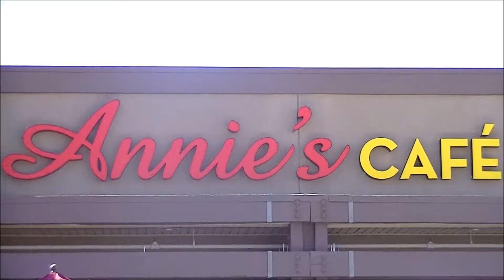California 2013 - Part 3 - Annies Cafe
[Re-Upload] Day 2 in California. Today we'll be visiting my Aunt's restaurant in Lake Elsinore!

Video created by Luke Bigg.